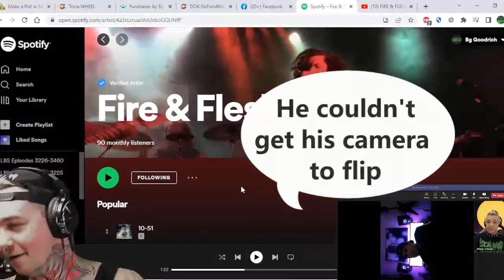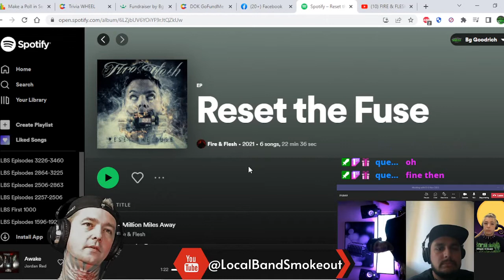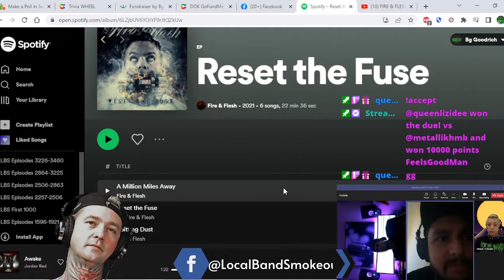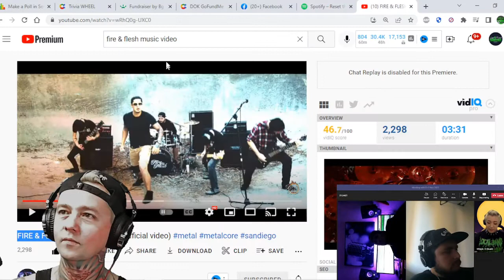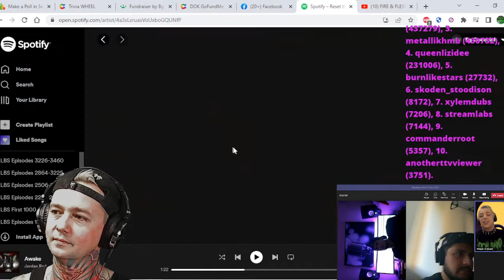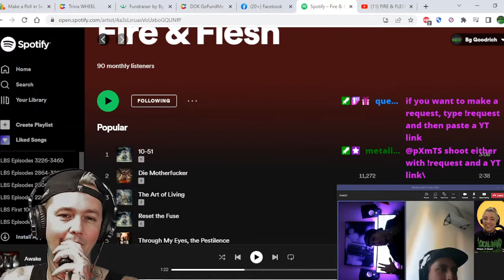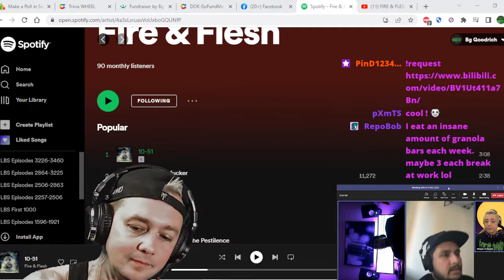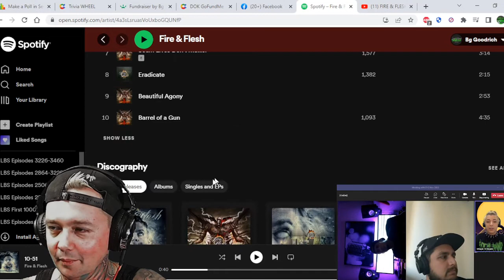Interview with Fire & Flesh ! We Talk Reset the Fuse / New Music / Fight Club & Much More !